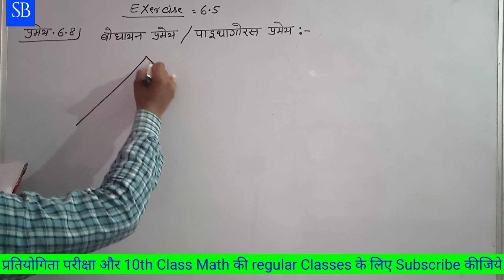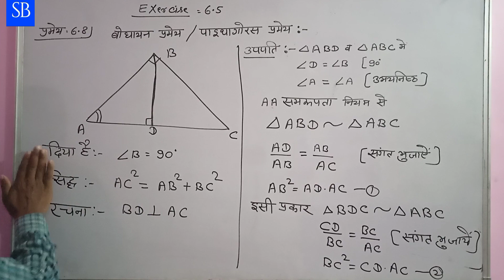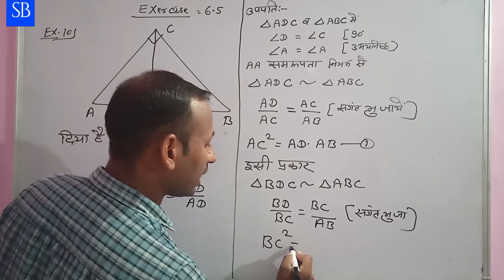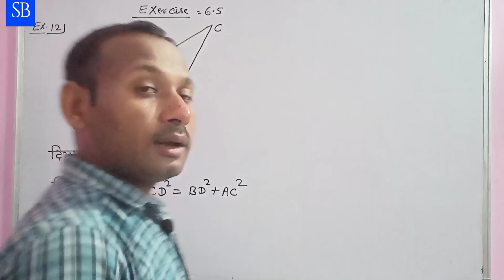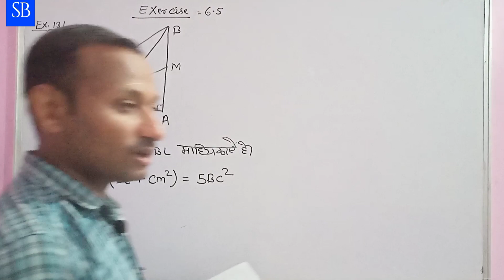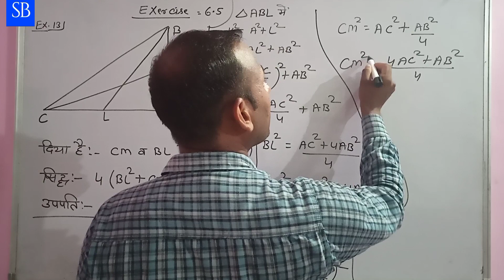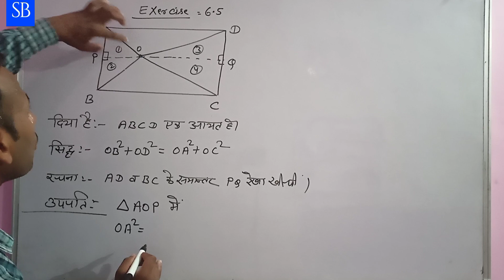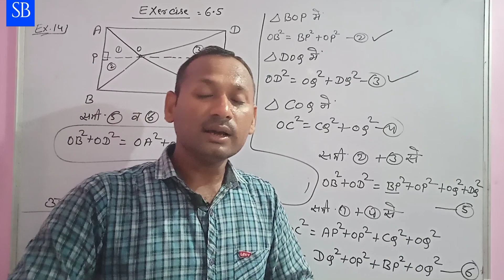त्रिभुज||Ncert Class-10||Chapter-6.5+प्रमेय6.8+Ex-10,11,12,13,14||बोर्ड कक्षा में 100/100 कैसे लाये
त्रिभुज||Ncert Class-10||Chapter-6.5 Example
||बोर्ड कक्षा में 100/100 कैसे लाये

math#mathclasses#triangle#ncertclassesformath#class10thmath